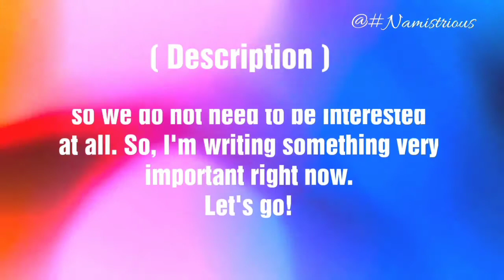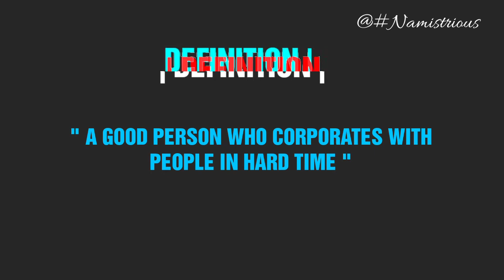DYLAN name meaning | DYLAN name and meanings | DYLAN means‎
DYLAN name meaning | DYLAN meaning | DYLAN name and meanings | DYLAN means‎ @

DYLAN Name Meaning | DYLAN Meaning | DYLAN Name | DYLAN Name Mean | DYLAN Means | DYLAN Name Details | DYLAN Details | DYLAN girl Name | DYLAN

"IF A NAME EXISTS IN TWO DIFFERENT LANGUAGES, IT DOESN'T MEAN THE DYLANE STATUS"

"DYLANRY EFFORT HAS BEEN MADE FOR ACCURACY,